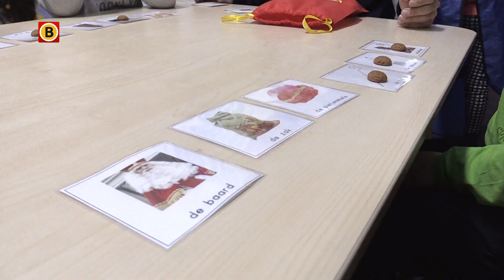Meldpunt brengt lerarentekort in kaart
Overvolle klassen, onbevoegde leerkrachten voor de klas of zelfs klassen die naar huis worden gestuurd. Het lerarentekort levert steeds meer problemen op. "Wij hebben gelukkig onderwijsassistenten rondlopen, maar die zijn er eigenlijk om te ondersteunen bij het niveauverschil in de klassen", vertelt meneer Maarten, kleuterleraar op Basisschool Wandelbos in Tilburg. Bij Omroep Brabant kunnen leraren en ouders vanaf maandag melding maken van het lerarentekort. Zo kan Omroep Brabant de gevolgen ervan in kaart brengen.